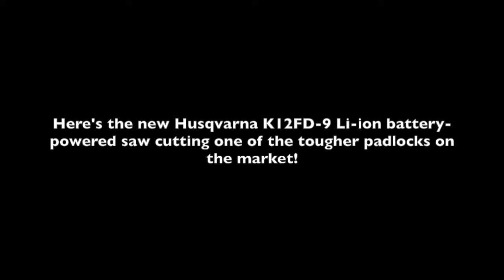RISE ABOVE: K12FD-9 versus Hockey Puck Lock